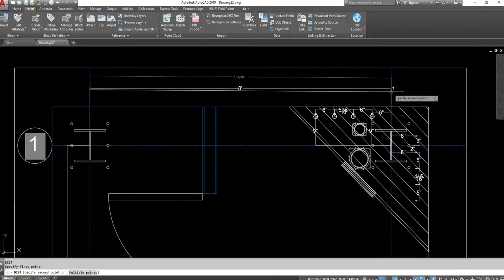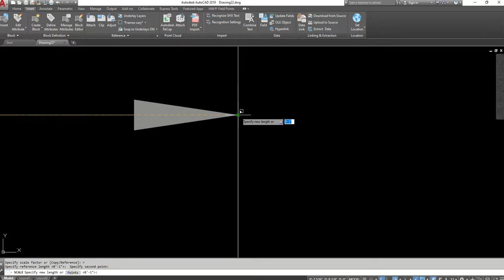PDF to DWG Import - Quick Version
0:00 Transfer
0:34 Units
0:45 Distance
1:00 Scale
1:27 Distance